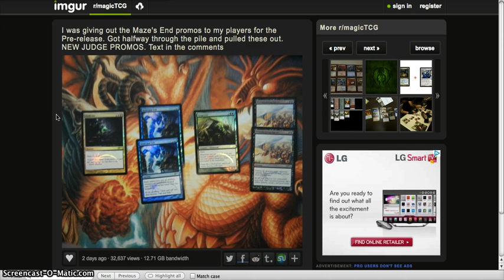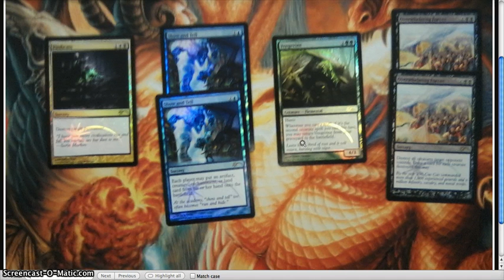MTG Promo Spoilers? Show & Tell, Vengevine, Overwhelming Forces and MORE!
These look pretty legit (at least, all but the Vindicate) but without final confirmation, I am not positive. Let me know what you all think below in the comment section!